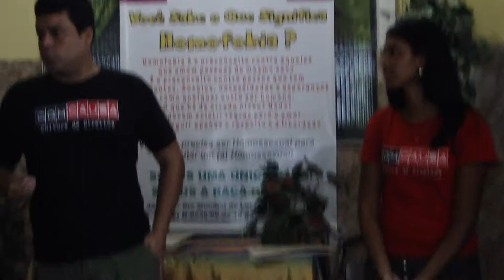Adriano Dias fala sobre o Ponto de Cultura LGBT Y